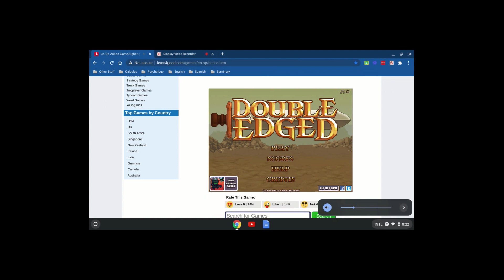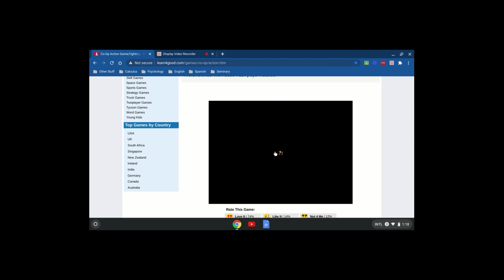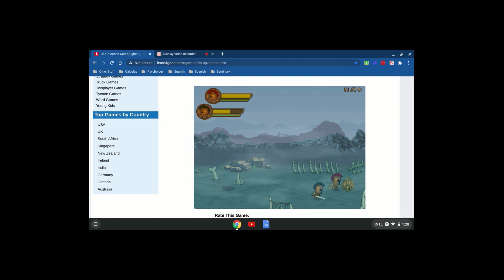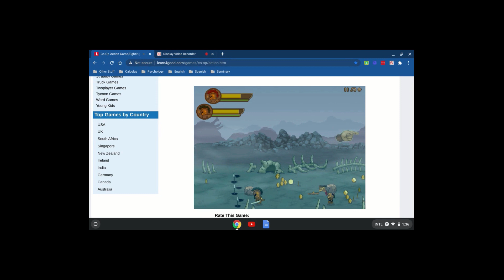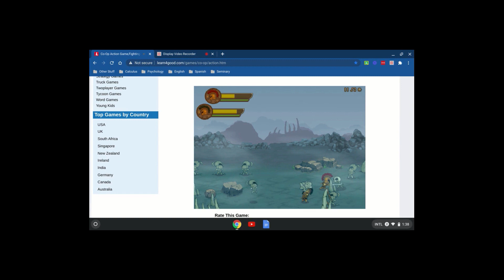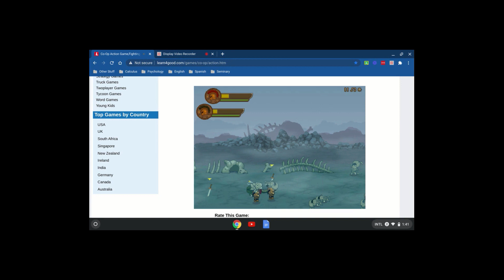Sum mor dobley egdet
episode 2 of the double edged game (We do not know why it's so small)